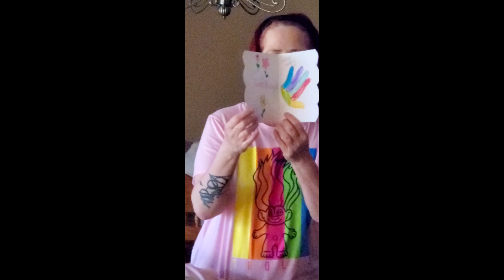Today is my Mom's 84th Birthday!!!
My mom Opening up all of her Birthday Cards!!! Happy Birthday to my Beautiful and Wonderful Mother!